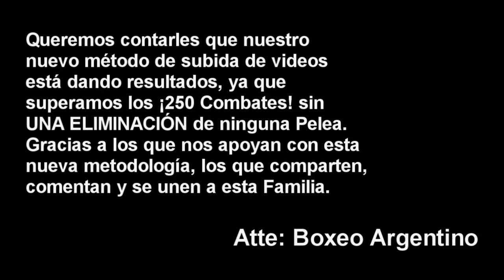Alberto Melian vs Carlos Rodrigues ][ ElCultivetaBOX